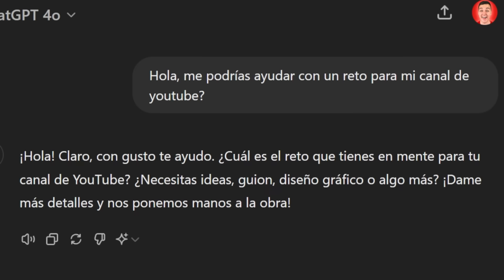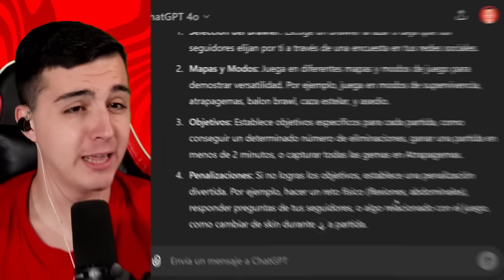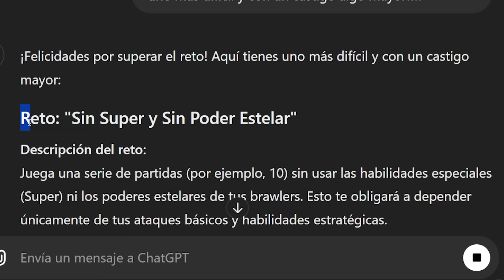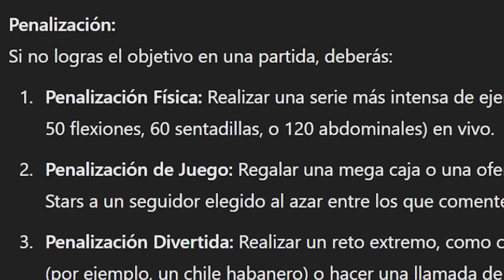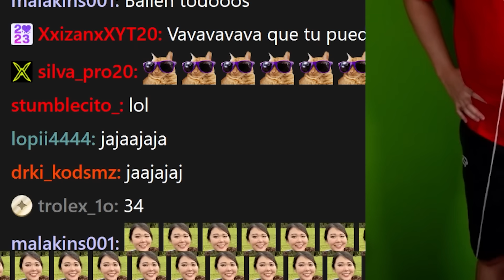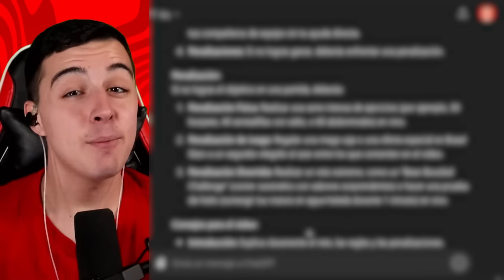COMPLETÉ los DESAFÍOS *MÁS DIFICILES* de un ROBOT en BRAWL STARS! 🤖🚨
✅ Le pido a una Inteligencia Artificial los Desafíos Más Difíciles en Brawl Stars 😅🔥¿Podré Completar Todos?